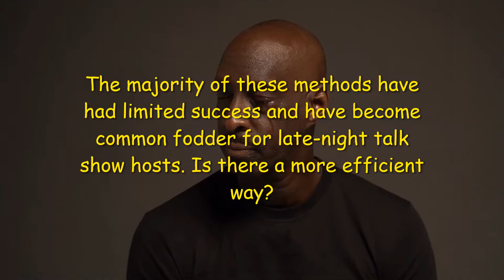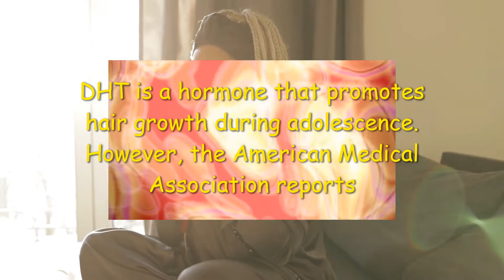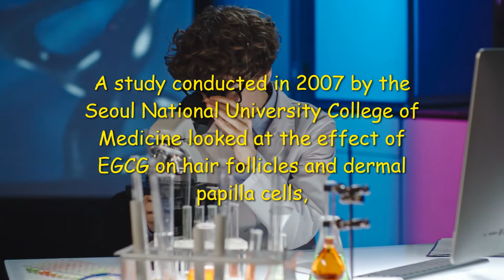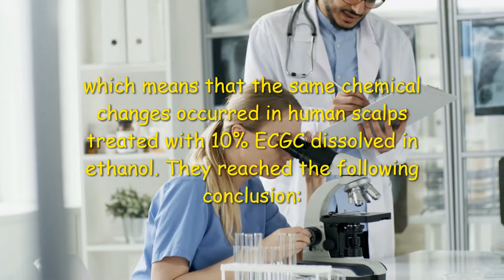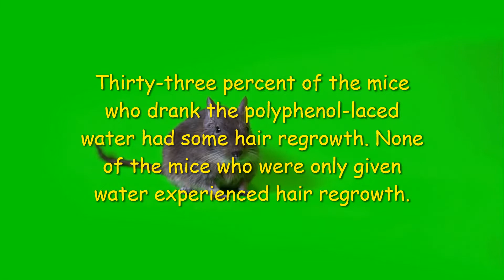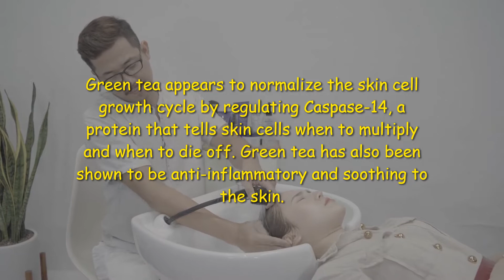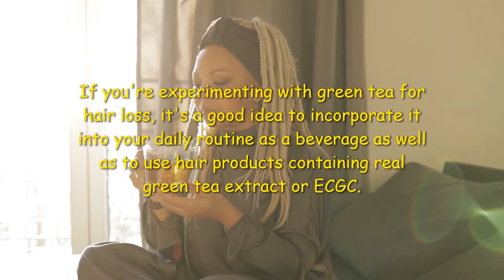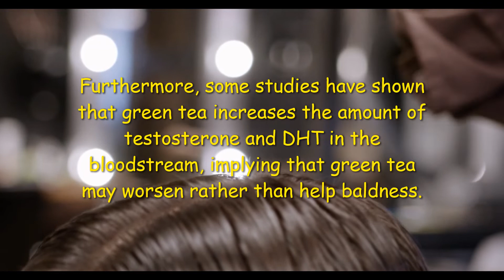IS GREEN TEA A CURE FOR BALDNESS?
What are studies on green tea and hair loss saying about EGCG's ability to treat hair loss, baldness, psoriasis, dandruff, and its effectiveness as a hair conditioner?

Since gentlemen stopped wearing wigs in the 18th century, hair loss has been the bane of middle-aged men (and some women).

Many solutions have been tried, including minoxidil, toupees that flap in the wind, surgery, and, of course, the "comb-over." The majority of these methods have had limited success and have become common fodder for late-night talk show hosts. Is there a more efficient way?

 In this video, we will feature that green tea has been promoted as a potential "cure" for people looking for a natural way to combat hair loss. Is this even possible?

Green tea is not a "cure" as of yet, but there is increasing clinical evidence that it may help. The majority of previous research has concentrated on epigallocatechin-3-gallate, or EGCG, which is by far the most important antioxidant found in green tea.

Study No. 1 on Green Tea and Hair:
What Exactly Is the Mechanism?

Study No. 2 on Green Tea and Hair:
Encourage Human Hair Growth

Study No. 3 Green Tea and Hair Study:
Can You Cure Rat Baldness?

Study No. 4 Green Tea and Hair Study:
Is it effective for psoriasis and dandruff?

What are the implications of all of this research? Can green tea help people grow their hair? Very likely, but more research is needed to confirm it and determine the best doses and delivery methods.